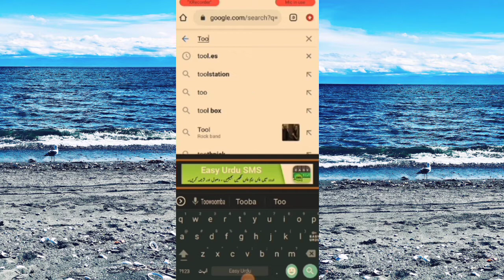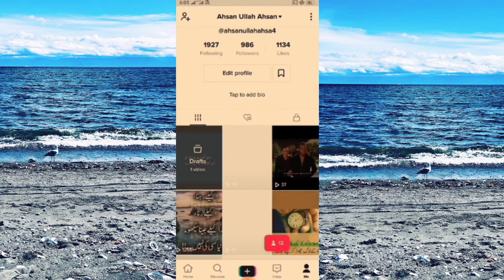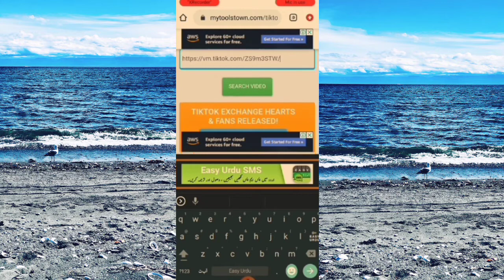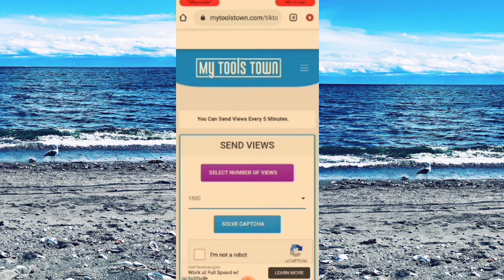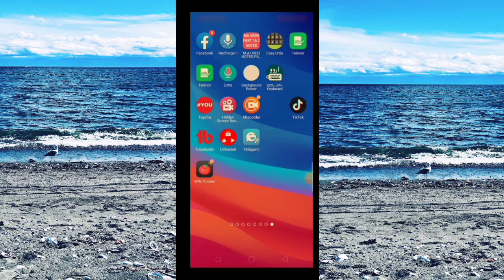how to get more like on tiktok|tiktok me like,kaise brhaen|tiktok setting|how to increase follower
how to get more views on tiktok|how to increase views on tiktok|
how to get more likes
how to gain views on tikto